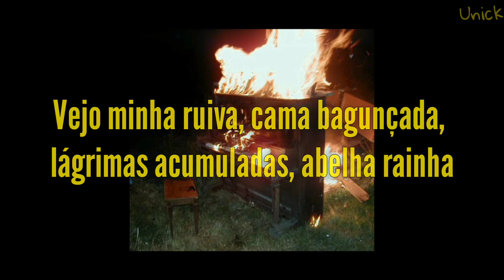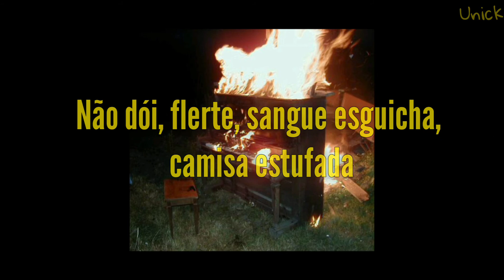The Dead South - In Hell I'll Be In Good Company [Tradução]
Tradução e edição feita por Unick.
A imagem e música que utilizei não são de minha autoria, não há intenção da violação de direitos autorais. Se o artista original se sentir incomodado, entre em contato e removerei o vídeo.
Se notar qualquer erro na tradução, por favor, me informe.

Artista: The Dead South

Letra:
Dead love couldn't go no further
Proud of, and disgusted by her
Push, shove, a little bruised and battered
Oh Lord, I ain't coming home with you
My life's a bit more colder
Dead wife is what I told her
Brass knife sinks into my shoulder
Oh babe, don't know what I'm gonna do
I see my red head, messed bed, tear shed, queen bee, my squeeze
The stage it smells, tells
Hell's bells, miss-spells, knocks me on my knees
It didn't hurt, flirt, blood squirt, stuffed shirt, hang me on a tree
After I count down three rounds, in Hell I'll be in good company
Hell's bells, miss-pells, knocks me on my knees
In Hell, I'll be in good company

Ps: Vejo vocês no inferno :3